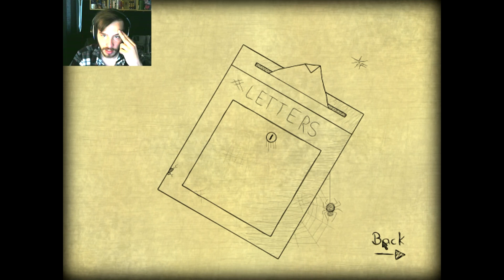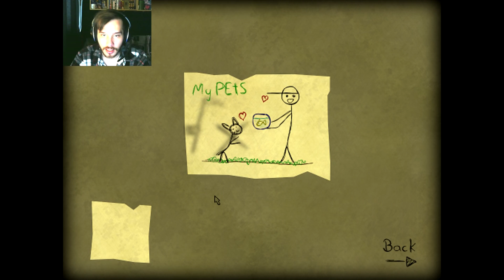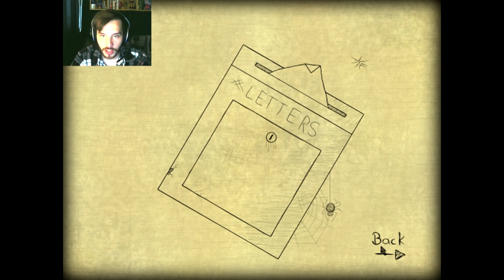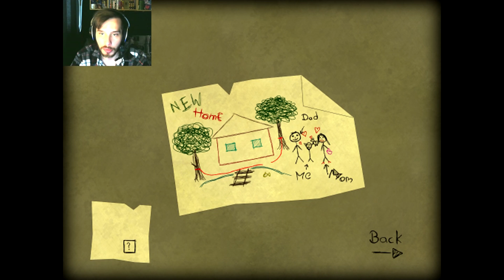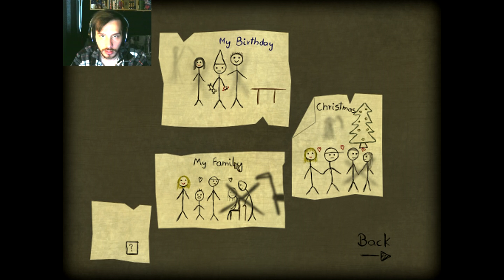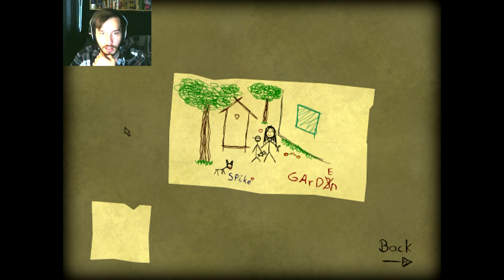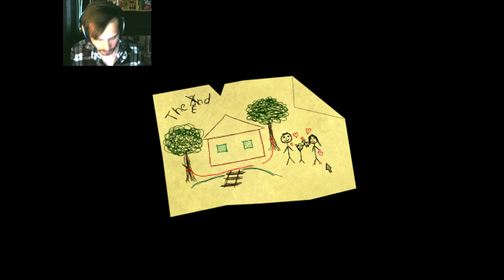Bad Dreams: Memories - Mr.D!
Sub To See more of me!